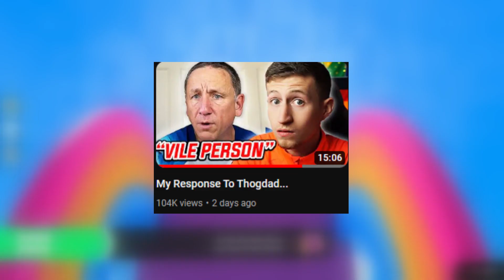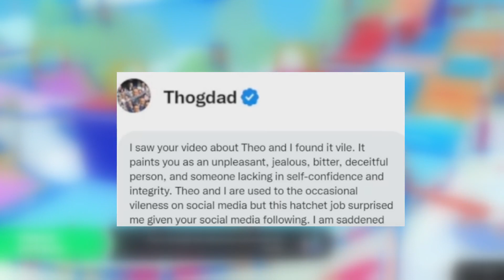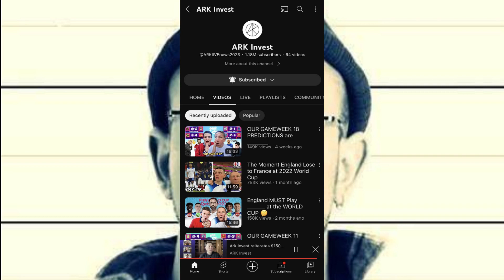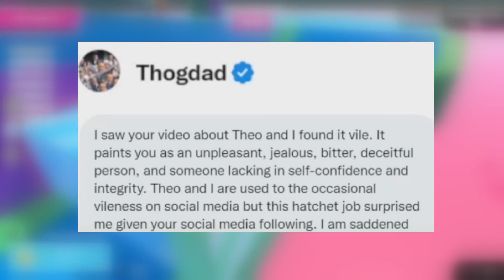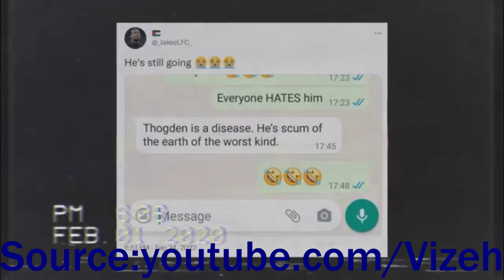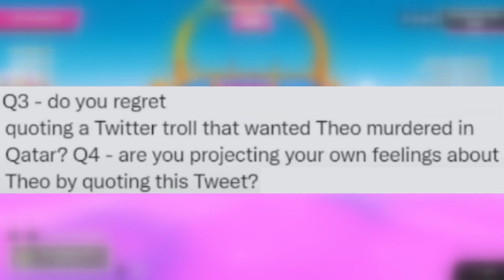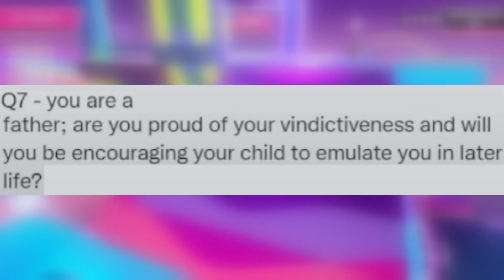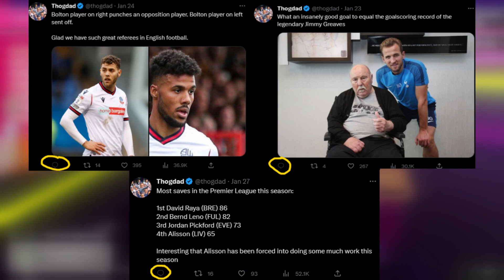Thogdad Is Destroying His Son's Career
This Tastes Like Insecurity

Thogdad Is Destroying His Son's Career - So Thogdad who is well known for appearing on his son Thogden 's YouTube Channel in videos such as Thogden Stadium Vlogs , Thogden Predictions and Thogden Reacting To Predictions . While he always came off as calm, collected and well adjusted Thogdad Age 54 has now shown he is unable to handle criticism as there were Thogdad DMs Leaked which painted Thogden and Thogdad in a very negative light. He responded through a video by Vizeh about why Thogden Is Hated by personally insulting and attacking Vizeh in a very vile way. Vizeh also released a My Response To Thogdad video which we will also be going over in this video. Thogdad Response will also be addressed. Please refrain from attacking or harassing anyone mentioned in this video, it purely exists for informative and entertainment purposes.

My background music is usually taken from Novo in case they are not I have them linked further down below.

Timestamps:
0:00 - Intro
0:35 - The Vizeh, Thogdad & Thogden Drama Explained
2:53 - Reviewing Vizeh's Video On Thogden
5:35 - Quick Intervention: Thogden's Channel Got Hacked
6:14 - (Continued) Reviewing Vizeh's Video On Thogden
8:30 - Taking Apart Thogdad's Embarassing DM Response
12:17 - Thogdad's 7 Questions
18:10 - How Thogdad's Behavior Will Affect Thogden's Channel
19:30 - Thogdad's Final Response To Vizeh
20:50 - Outro